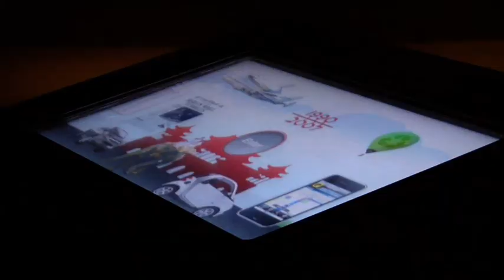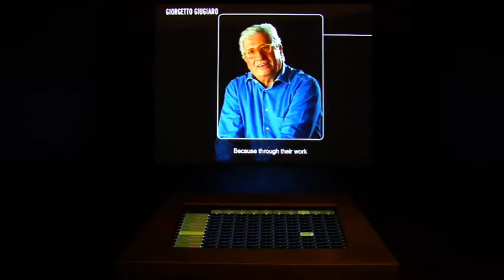MuseoNazionale dell' Automobile di Torino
Il nuovo allestimento per il Museo dell'automobile di Torino punta alla creazione di uno spazio avveniristico, dinamico e interattivo. L'automobile è considerata non solo per il suo valore estetico o tecnico ma anche per il rapporto e il significato che ha assunto rispetto alla cultura e al contesto del suo tempo. Per il Museo lo studio N!03 ha realizzato quattro installazioni multimediali: Formula, Globalizzazione, Metamorfosi e Design. Formula è una proiezione di oltre 40 metri di lunghezza che racconta con animazioni grafiche di grande suggestione la velocità e la potenza delle monoposto di Formula1. Globalizzazione è una postazione interattiva dedicata ai dati della produzione mondiale dalla fine dell'800 ad oggi. Metamorfosi è un montaggio sincronizzato per cinque schermi che presenta con video di repertorio i cambiamenti nei processi di produzione. Design infine una postazione interattiva tramite cui ascoltare le interviste ai più importanti designer e progettisti del settore.